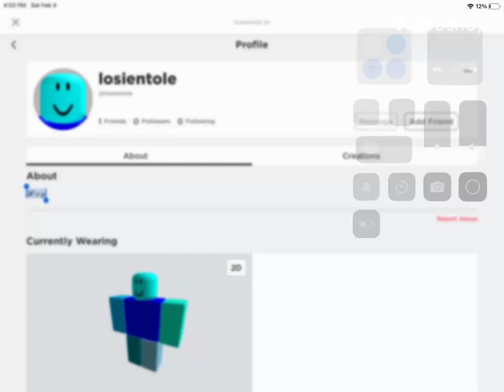Wait what?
This was another users account, I dont know why it saod that imstead of Hey